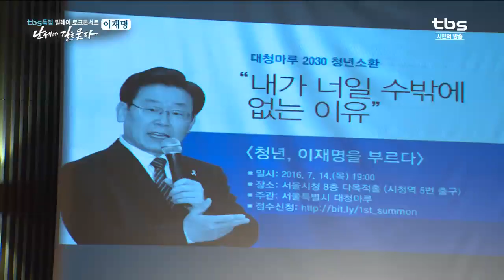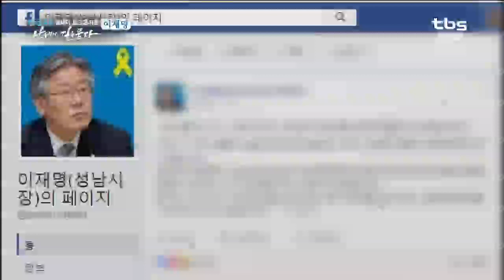161024 tbs특집 '난세에 길을 묻다' 이재명편 1부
161024 tbs특집 '난세에 길을 묻다' 이재명편 1부